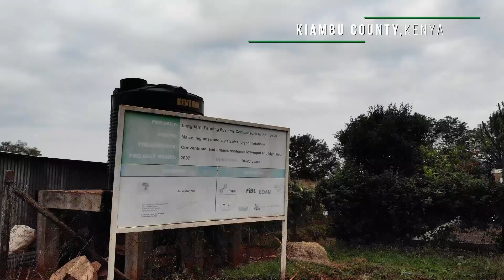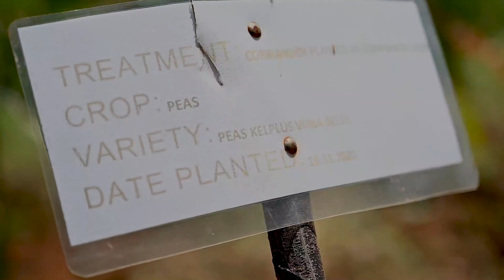Comparison of maize-based organic & conventional farming systems in Kenya (SysCom long-term trial)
The Research Institute of Organic Agriculture (FiBL) is running long-term trials in three different countries (Bolivia, India, Kenya) to compare organic and conventional farming systems under tropical climates. The trial in Kenya has been implemented by the International Center of Insect Physiology and Ecology (icipe) since 2007 and focuses on maize-based systems. In addition, researchers have participatory developed technologies to improve the livelihoods of organic farmers in the trial area.